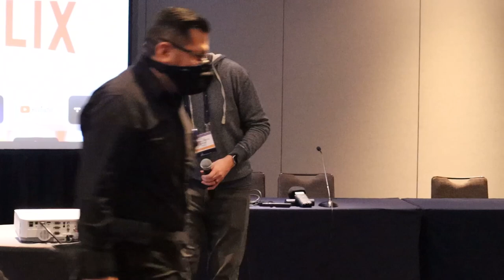Headphones 101 by Everett Manns - Canjam NYC 2022 Seminars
Seminar by Everett Manns, Community Manager, Grell Audio